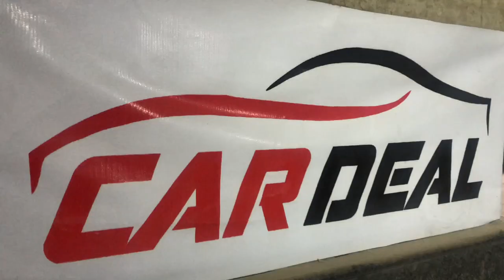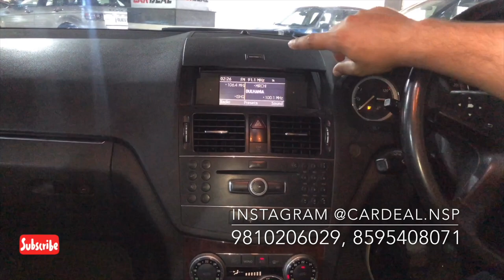MERCEDES C CLASS IN 4 LAKHS ONLY | LUXURY CAR केवल 4 लाख में | DETAILED CAR TOUR | CARDEAL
Buy cars at best prices only at cardeal.

Mercedes🛸 C200 Kompressor • Petrol • 2008 model • Black interior • Alloy Wheels • White colour • Sunroof • Led lights • Single owner • Parking sensors • ambient light • Less driven • excellent condition• DL Registration • @4.65 lakh only.